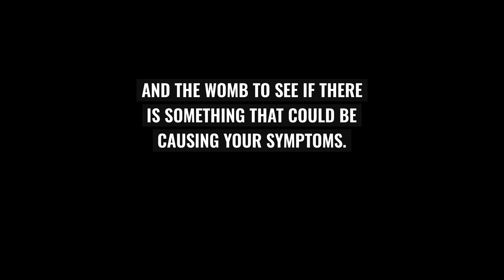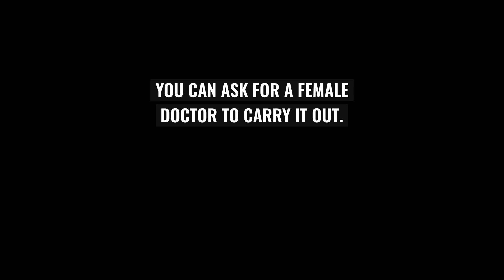What is ADENOMYOSIS? Adenomyosis Causes, Symptoms and Treatments!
Adenomyosis is a medical condition where the inner lining of the uterus (endometrium) infiltrates the uterus's muscular layer. This condition can either involve the entire uterus or just a specific section. While adenomyosis is not a life-threatening disease, its symptoms can significantly disrupt daily life, making it crucial to seek appropriate support.

Symptoms:

Adenomyosis may not always present symptoms. However, when symptoms do occur, they can include:

    Prolonged and heavy menstrual bleeding
    Intense pain during menstruation
    A sensation of heaviness or pressure in the lower abdomen
    Abdominal bloating, where the abdomen appears more distended than usual

Causes:

The exact cause of adenomyosis remains unclear. It's important to note that adenomyosis is neither infectious nor contagious, and it is a non-cancerous condition.

Diagnosis:

During a consultation for these symptoms, your doctor will conduct a pelvic examination to inspect the vulva, vagina, and cervix (the passage connecting the vagina and uterus) for potential causes of your symptoms. Additional tests might be necessary, which your doctor will discuss with you. You are encouraged to ask any questions you have.

This intimate examination is performed with a chaperone present, and you have the right to request a female doctor. If a female doctor is not available, a female health professional may conduct the examination instead.

Further evaluation might involve referral to a specialist for advanced testing like an ultrasound or an MRI to examine your uterus and exclude other health issues.

Treatment:

Treatment for adenomyosis varies based on the severity of symptoms and may include:

    Anti-inflammatory drugs for mild pain relief
    Treatments to reduce menstrual blood loss
    Hormonal therapies, such as birth control pills, to manage heavy or painful periods
    In severe cases where other treatments are ineffective, and pregnancy is not desired, a hysterectomy (surgical removal of the uterus) may be considered.